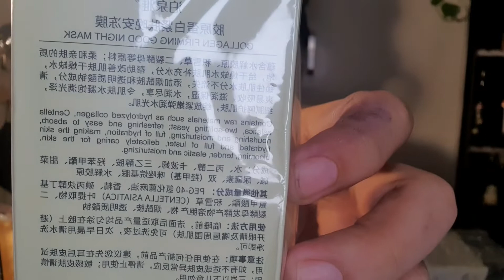UNBOXING THE DELIVERIES dailyvlogs collagen # facemask